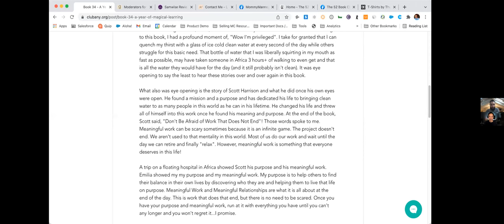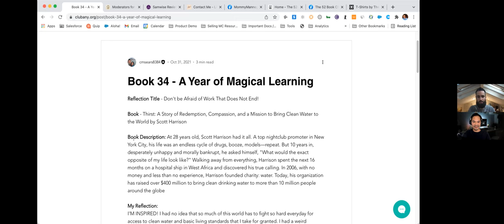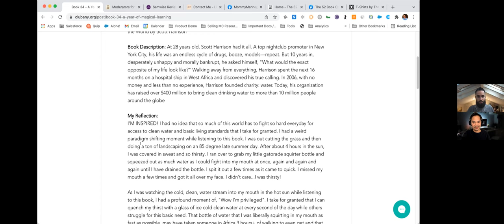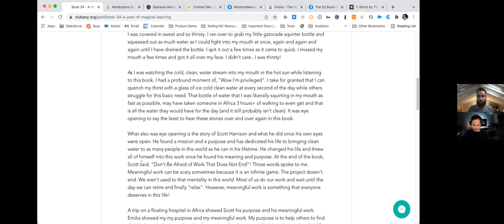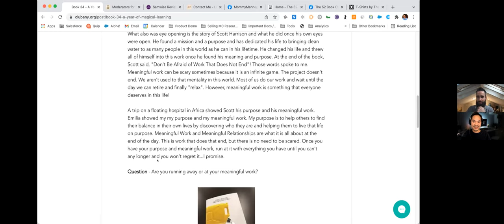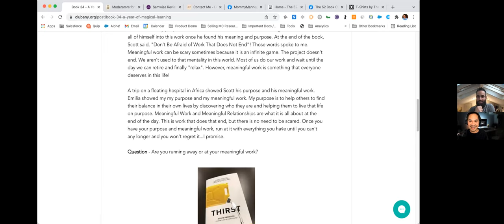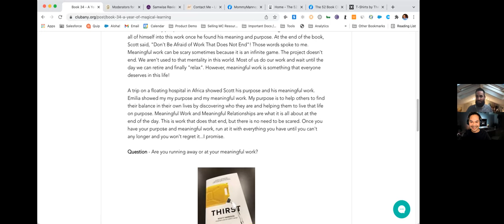A Year of Magical Learning - Book 34: Thirst by Scott Harrison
Don't be Afraid of Work That Does Not End! Are you running away or at your meaningful work?